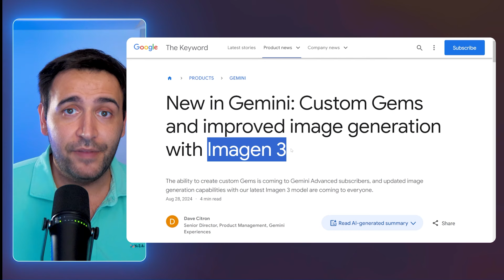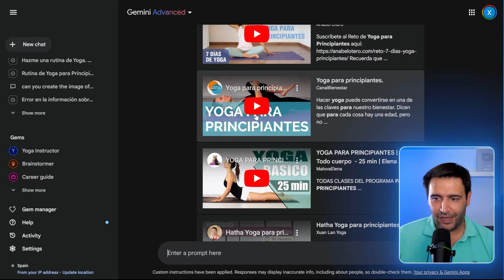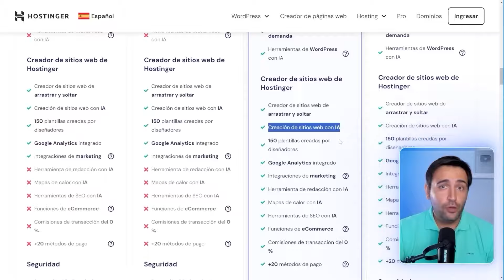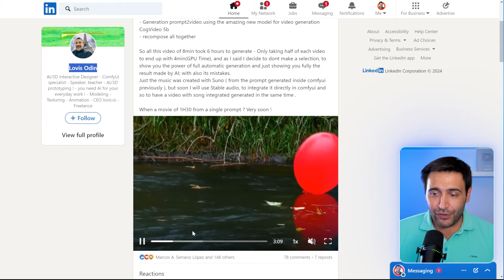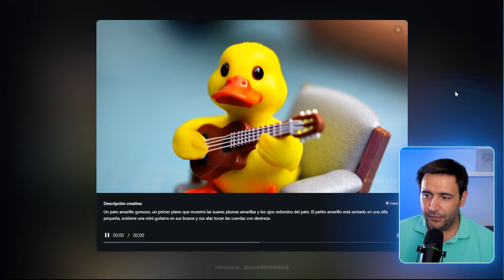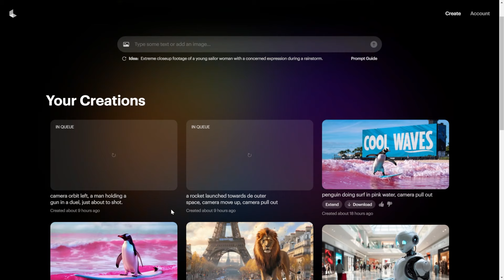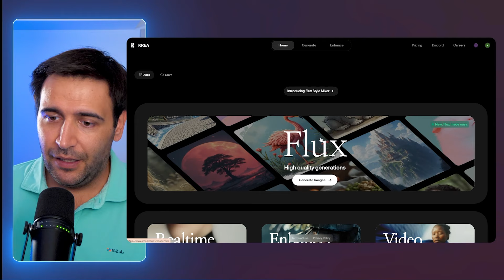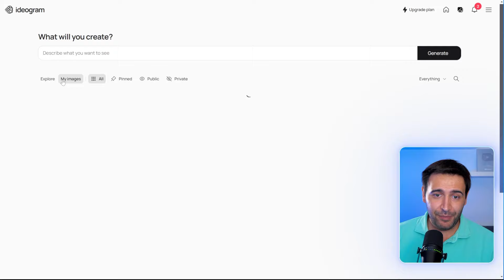GPTs y VOZ en GEMINI, Video IA GRATIS y novedades en HERRAMIENTAS IA imprescindibles. 🤯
00:00 iNTRO
00:32 Gemini Gems
04:54 Gemini Imagen 3
05:43 Hostinger
08:43 Gemini voz
10:32 CogVideo 5b
12:46 MiniMax
15:11 Actualizaciones DreamMachine
18:32 Actualizaciones Runway
20:11 Proyectos video IA
21:30 Flux en Krea
23:18 Mystic en Freepik
24:27 Ideogram 2.0

Últimas novedades en herramientas de IA.